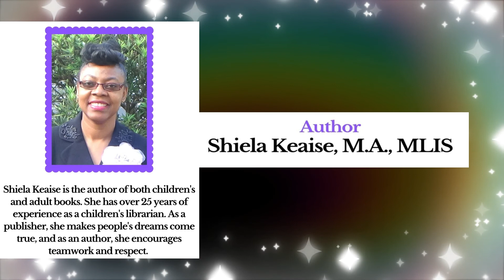Meemaw and DC Go Biking | Storytime with Ms. Literacy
Join Ms. Literacy as she welcomes Carolyn Burns to read along with her. They are reading the book they co-authored called Meemaw and DC Go Biking. This is fun for children ages 3 - 10. Adults will enjoy reading this book as much as children will enjoy hearing it.
Published Date: July 28, 2022  (Thursday)

Miss Shiela Keaise is the children’s librarian at the Colleton County Memorial Library. She is affectionately known as Ms. Literacy, who shares a story, a song, and a fun fact either about something, someone or how to do something. She is the author of over 20 books!
                           Find books, videos, and fun information for all ages,
                                     especially Birth to Twelve (0 – 12) years.